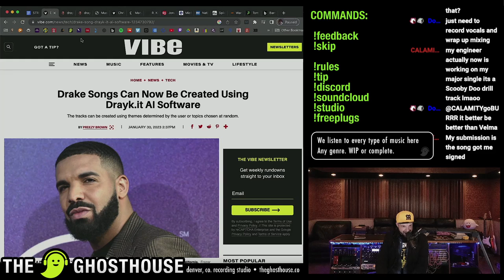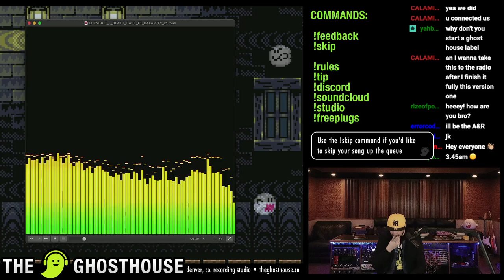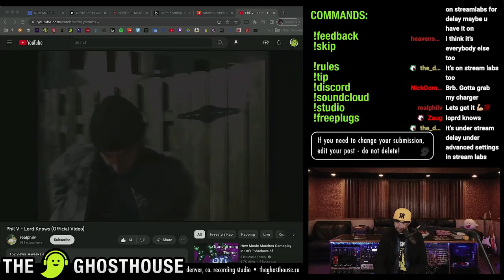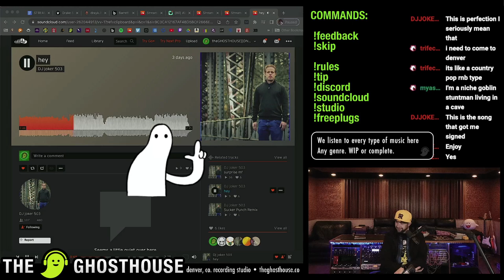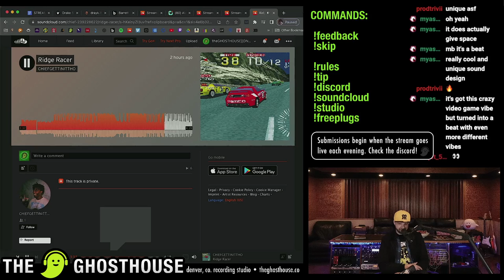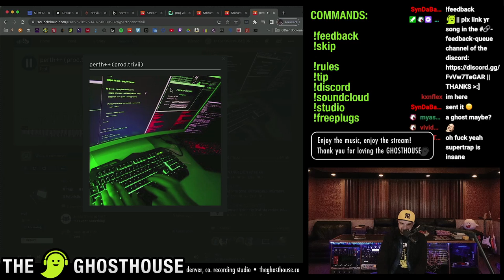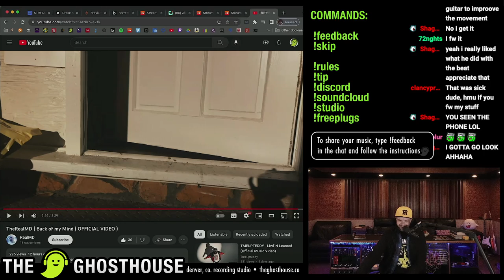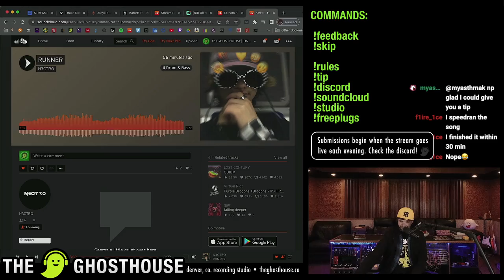radioGHOSTHOUSE 1.30.23 (drake AI, manson assault, michael movie, rip tom verlaine + barrett strong)